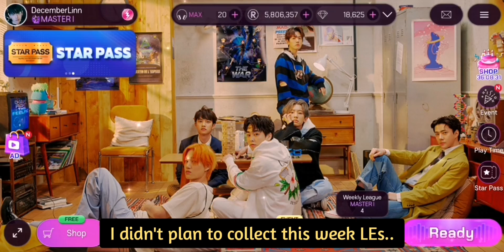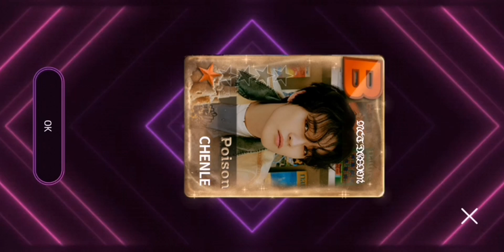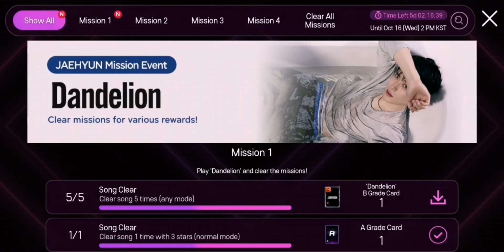Superstar SMTOWN | NCT DREAM 'Poison' & JAEHYUN 'Dandelion' Limited Themes Update 🌼